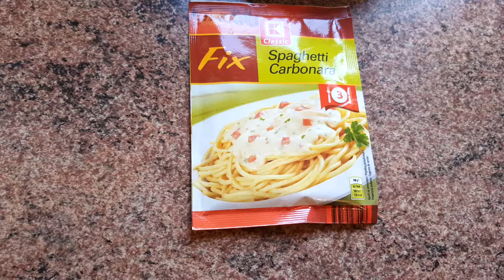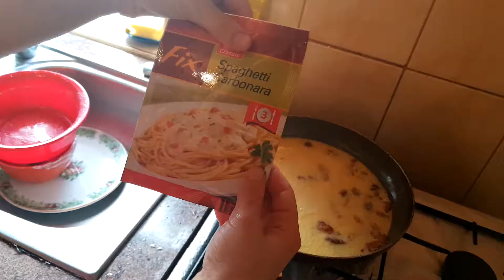Delicious pasta when you don't know what to cook!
This is my way of making Pasta , hope you enjoy and will try to make my
recipe  !
INGREDIENT'S :
4 Eggs / 2 whole /2 egg yolk
4 cloves garlic
300 gr Bacon
200 gr Sour Cream
1 pack Spaghetti
1 pack Mix for Carbonara
1 tea spoon Salt
3 tea spoon Oil
 Parsley (optional ) to decorate .